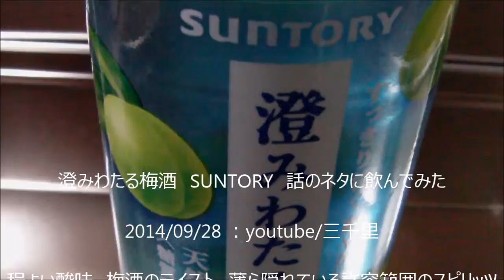澄みわたる梅酒 SUNTORY 話のネタに飲んでみた 2014/09/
澄みわたる梅酒　SUNTORY　話のネタに飲んでみた

2014/09/28 ：youtube/三千里

程よい酸味、梅酒のテイスト、薄ら隠れている許容範囲のスピリッツ
甘さは・・確かに控えめかも知れない
個人的にはもうちょっとドライな方がいいなぁと思うけど
万人に向けるならこんな感じなのかな？と思わなくもない。
通常の梅酒が甘くてちょっとな・・と言う層にはマッチするかな
と思いながら飲み進めていくと・・
やはり通常的にハードリカーを好む層には甘いな・・・と
これだと・・ウオッカでアルコール度数を上げて
加水して甘味を薄めたくなるなぁ・・・
ん～～・・・・飲み進むほどに甘く感じる
総じて良い商品だと思うけど
自分のようなハードリカーを好むタイプにはちょっと・・
まともな？酒飲みには勧められない。
コスト的にも酔うレベルで飲もうとしたら3本必要になる
けど、これを3本飲むのはちょっと・・・(苦笑)
ま、女性にはいいかも。